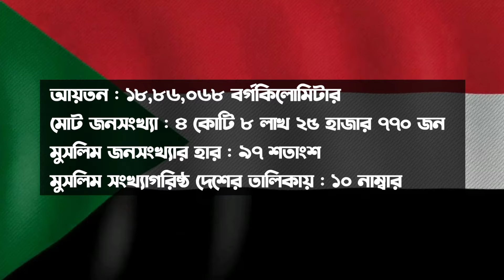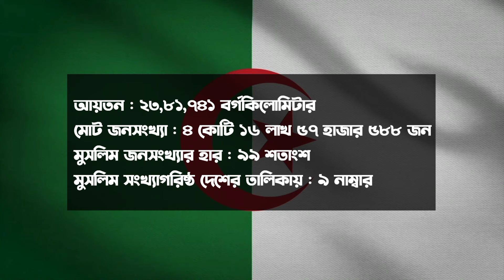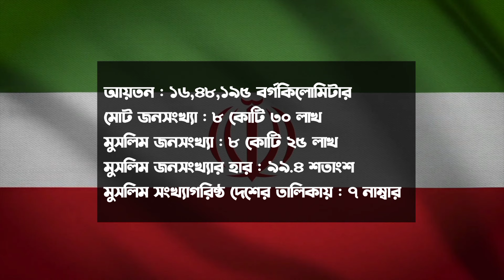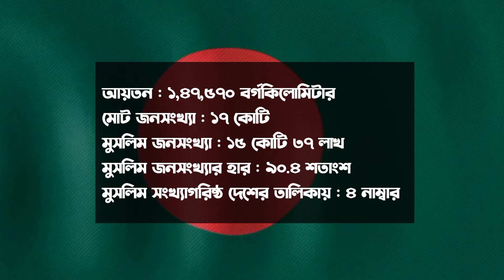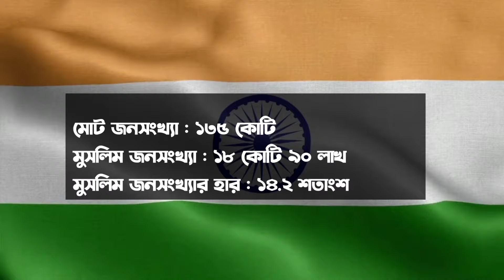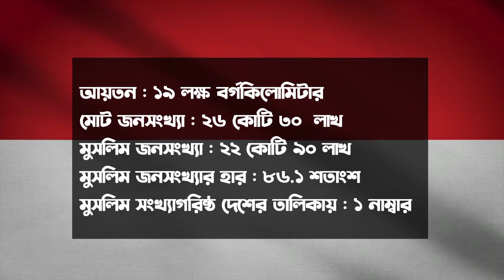পৃথিবীর যে ১০টি দেশে মুসলিম জনসংখ্যা বেশি | The world 10 countries in the largest Muslim population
In this video, we'll be discussing the 10 countries with the largest Muslim populations in the world. From India to Indonesia to Nigeria, sudan, bangladesh, pakistan, egypt, turky, iran, algeria, these countries are home to a large Muslim population.

We'll be discussing each of these countries in detail, and giving you an overview of the Muslim community in each of these countries. If you're interested in learning more about the largest Muslim populations in the world, this video is for you!

💌আপনাদের একটি সুন্দর কমেন্ট আমাদেরকে আরো সুন্দর ভিডিও বানাতে উৎসাহ প্রদান করে থাকে ।

🔘Writing life
☑️support for all thanks

( releded )
Unveiling the 10 Countries with the Most Muslims - Are You Surprised?
Uncovering the Top 10 Countries with the Biggest Muslim Population on Earth
Unbelievable! Discover the Top 10 Countries with the Most Muslims
Uncovering the Surprising Nations with the Most Muslims!
Uncovering the Top 10 Muslim Populations of the World!
পৃথিবীর যে ১০টি দেশে মুসলিম জনসংখ্যা বেশি
 The world 10 countries in the largest Muslim population